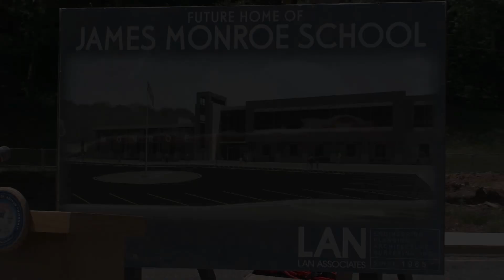James Monroe Elementary School Groudbreaking Ceremony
Groundbreaking Ceremony for the new James Monroe Elementary School in Edison New Jersey.